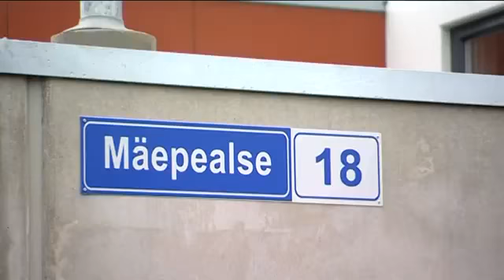YIT korterelamu Maepealse 18, naidiskorter nr 20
Nurgakivi saates 14.06.14